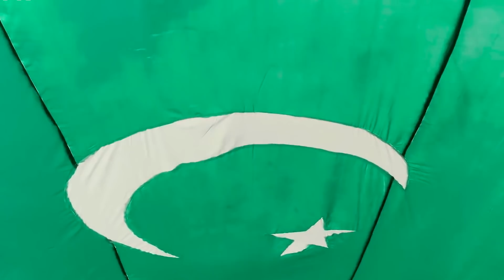Dil se Maine dekha Pakistan (Cover) | Malik Taimur ft. Wolf Crew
New cover song for the Love of my Country, Pakistan.
Had a fun time shooting this video with the Talented team of Shahveer Jafry. wolfcrew😊